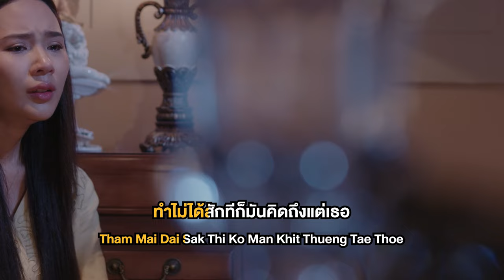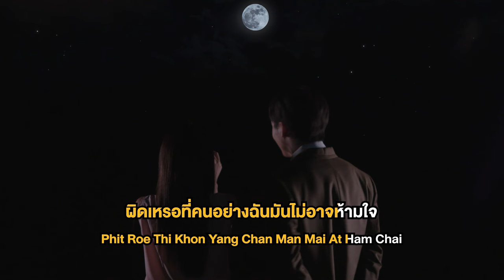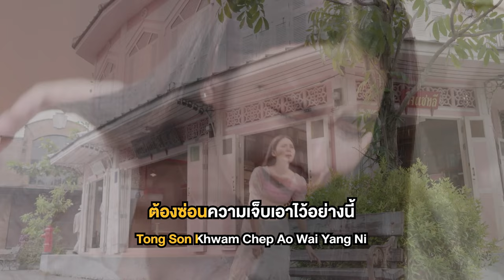สะอื้น Ost.กรงดอกสร้อย | ลีเดีย ศรัณย์รัชต์ | Official Karaoke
สะอื้น Ost.กรงดอกสร้อย

ศิลปิน : ลีเดีย ศรัณย์รัชต์
คำร้อง : ณรงค์วิทย์ เตชะธนะวัฒน์
ทำนอง : จักรกฤษณ์ มัฆนาโส
เรียบเรียง : พิทยา พูลดาวทอง / ศมา สิงห์โตเกษม

ผิดก็รู้ รู้ดีแก่ใจ  ใยไม่เคยคิดจำ
ใจหนอใจเจ้ากรรม ทำไม่ได้สักที
ก็มันคิดถึงแต่เธอ ทั้งที่ก็รู้ดี
ว่าไม่มีหนทางให้เราลงเอย

*ทุกรอยจูบยังจำฝังแน่นในใจ
ไม่มีทางตัดใจได้เลย

**เสียงหัวใจของฉันเรียกร้อง  ฮือฮือ ฮือฮือ  แต่เธอ
   ทั้งที่ตัวของเธอนั้นเป็นของใคร
   เสียงหัวใจของฉันมันร้อง ฮือฮือ ฮือฮือ  ช่างปวดใจ
   ต้องซ่อนความเจ็บเอาไว้อย่างนี้

พยายามไม่รักเธอแล้ว  แต่ก็ยังต้องเจอ
ใจที่มีแต่เธอ  จะรับได้ยังไง
ผิดเหรอที่คนอย่างฉัน  มันไม่อาจห้ามใจ
ก็คงต้องรักเธอต่อไปลำพัง

(ซ้ำ*/**)